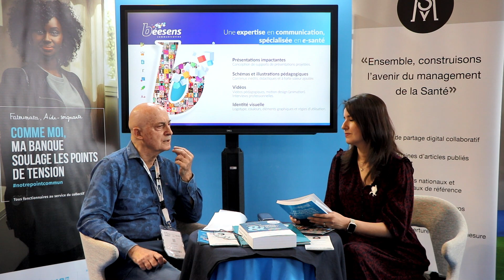Jean-Marie BARBOT (Consultant et formateur en management RH, adRHess). Interview à SANTEXPO 2022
👉UN EVENEMENT UNIQUE : un Succès !

✅ A l'occasion de la 56e édition du Salon International Innovations & Santé de SANTEXPO22 les 17-19 Mai 2022, toute l'équipe de ManagerSante.com présente sur le [STAND L39] de la CASDEN, Banque Populaires avec ses partenaires, a eu le plaisir d'accueillir

➡️ Invité : Jean-Marie BARBOT (Consultant et formateur en management RH, adRHess), auteur de nombreux ouvrages RH.

➡️Contenu de l'interview :

00:00 : Le mot de bienvenue de Nada NADIF  (Consultante-Santé, Directrice des stratégies réseaux & évènements de ManagerSante.com® )
00:17 :  Quelle est votre activité actuelle ?
00:58 :  Vous avez publié un ouvrage en 2022, "Réussir l’évaluation professionnelle dans la fonction publique hospitalière". C'est une nouvelle initiative collective ?
01:41 : Quel était la genèse et  l'objectif de cet ouvrage ?
04:29 :  Quelles sont les innovations RH en matière d'évaluation des collaborateurs dans la Fonction Publique Hospitalière (FPH) ?
06:08 :  Qu'en est-il de l'évaluation des médecins dans la FPH ?
08:49 : Quelles seraient les perspectives de l'évaluation professionnelle dans le contexte de la transformation des établissements de santé en France ?
10:26 : remerciements et conclusion de cet échange.

➡️Son parcours :  Jean-Marie BARBOT est Directeur d'hôpital diplômé de la quatorzième promotion (1975) de l'École nationale de santé publique (ENSP, désormais École des hautes études en santé publique, EHESP), jusqu'en Décembre 2015. Il dirigeait alors depuis 2010 le CH Fondation Vallée à Gentilly (Val-de-Marne). Aujourd'hui, Jean-Marie BARBOT exerce les fonctions de consultant et formateur auprès de différents organismes.
Auparavant, il a débuté sa carrière hospitalière comme assistant de direction à l'Assistance publique-hôpitaux de Paris (AP-HP), puis comme adjoint du directeur au sein des services financiers et informatiques du CH Sainte-Anne à Paris.
De 1996 à 1997, il a été directeur adjoint du syndicat interhospitalier de la région Île-de-France, puis trois ans durant directeur de la stratégie et des travaux au CH de Saint-Quentin (Aisne). Il conserve ce poste jusqu'à son départ en 2000 au CH de Versailles (Yvelines). Il y passe dix ans à diriger les ressources humaines avant de prendre en chefferie la tête du CH "Fondation Vallée" à Gentilly.

Il publie chaque année un ouvrage ,en collaboration avec différents experts, sur les sujets d'actualité RH (GTT, GHT, dialogue social...).

✅ Partenaires  :

ManagerSante.com®
Les Editions Hospitalières (LEH)
CASDEN Banque Populaire, Banque coopérative de la fonction publique
BEESENS ®, la e-Santé en partage
TELOS ®, accélérateur, innovations, santé

- Séances de dédicaces de l'Ouvrage collectif interdisciplinaire de référence "Innovations & management des structures de santé en France : accompagner la transformation de l'offre de soins sur le territoire" (Dir. Jean-Luc STANISLAS, Edition LEH, Octobre 2021) :
➡️ Disponible !  Cliquer ici pour se procurer l’ouvrage

RETROUVEZ-NOUS SUR MANAGERSANTE.COM®